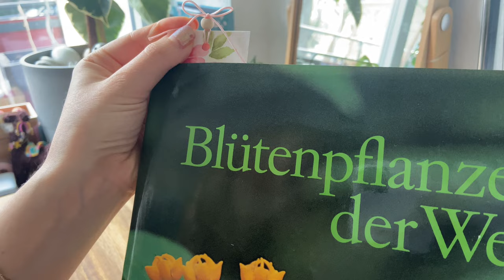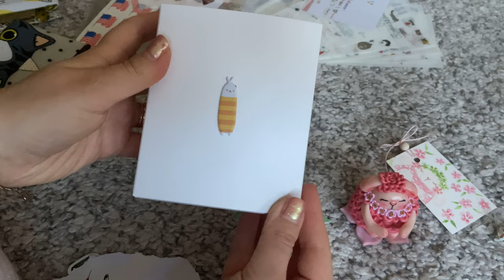Simple but effective ways to cope with an Anxiety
In this vlog, I open up about my struggles with anxiety and share some personal insights, that have been helpful to me. Through activities like watercolor, sport, plant care I stay grounded in the present moment. Along the way, I reflect on perfectionism and what impact it has on our mental health and how imperfection can actually be more impowering and satisfying that obsessing over flawless result. While I am talking about this important topics I paint some cute gift bookmarks for my future cusomers.
I also show you how I recycle some packages for shipping some of my creations. And I need to know your opinion: how important is the appearance of the outside packaging to you as a customer, and would you be okay with a slightly "weird" looking package if you knew it was made from only recycled materials?
Plus, I share some exiting news about the launch of my etsy shop, where you can find all of my creations.

The link for my Etsy Shop